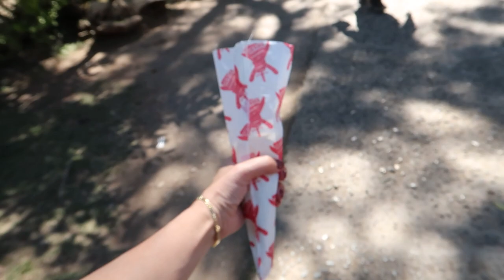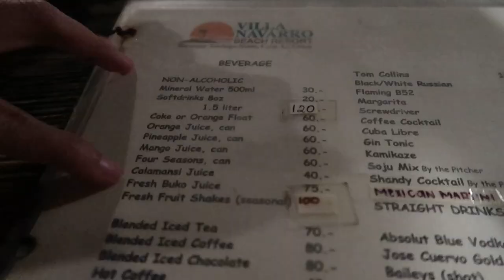slice of life • red horse 🇵🇭 day drinking in baguio, night life in la union & family time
red horse, ito ang tama!

( ◕◡◕)っ ♡